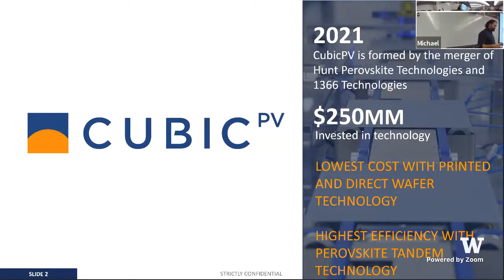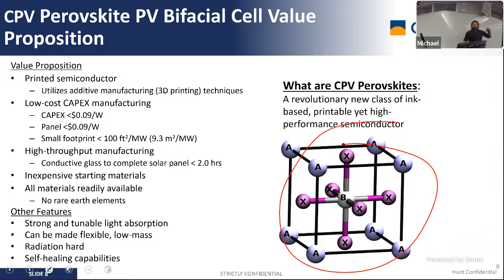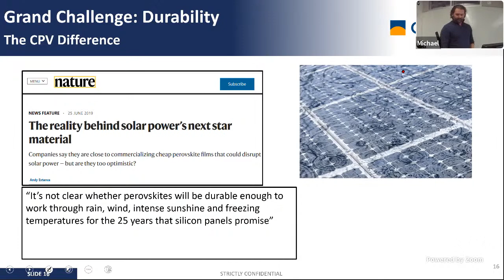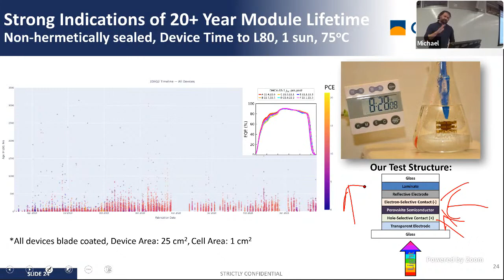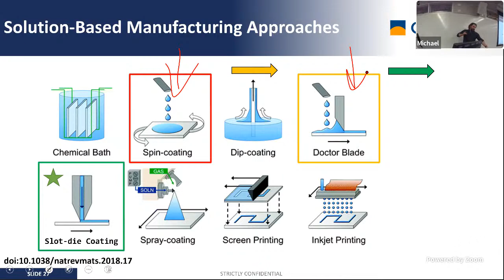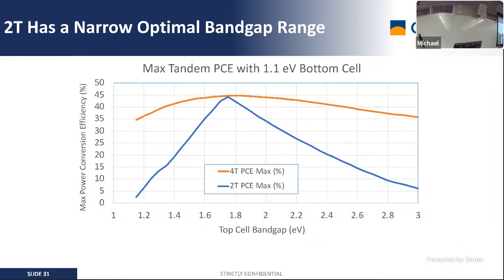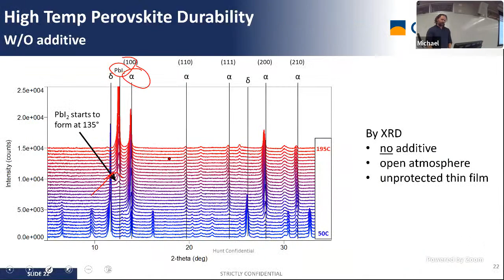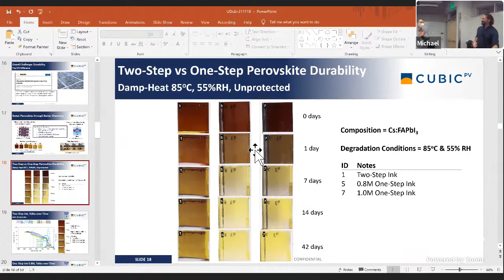CEI Seminar - Michael Irwin - November 18, 2021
To submit questions during the talk, please go to Sli.do or Slido.com and use the event code: CEI_Irwin